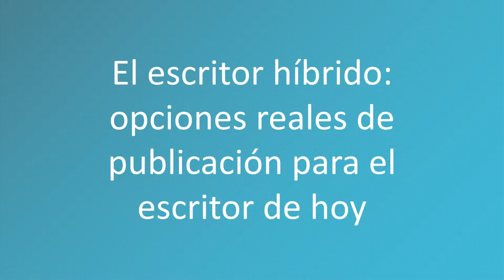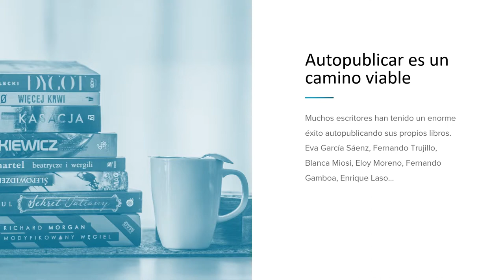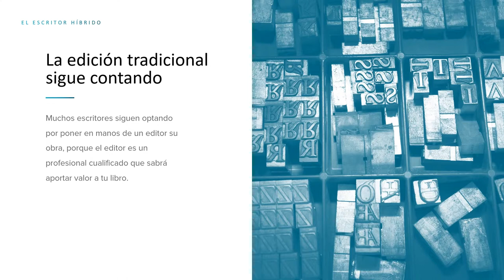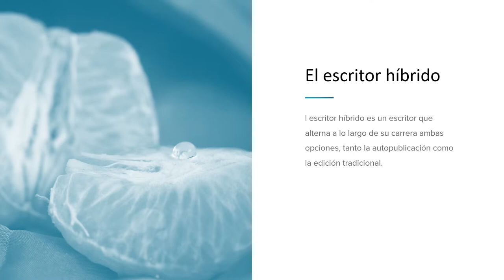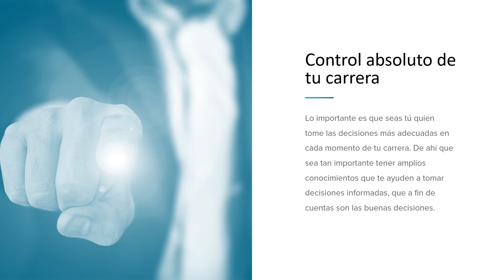ESCRITOR HÍBRIDO: Qué es y cuáles son sus ventajas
El escritor híbrido es el que alterna la autopublicación con la edición tradicional a lo largo de su carrera.

En este vídeo te contamos uno a uno los beneficios de ser un escritor híbrido.